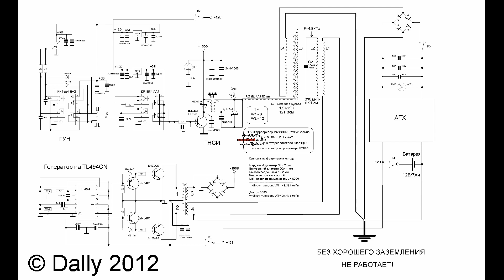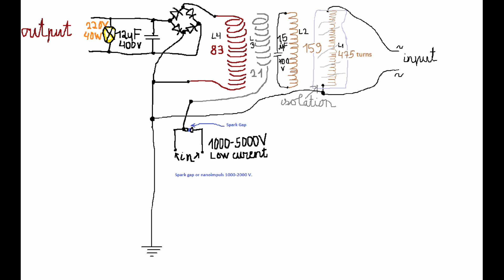How build Dally divice (suggestion)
How build Dally divice, who works like Kapanadze for english speaking people (schematic with little corections like I imaginate).

Brown and blue is same wire, just mised wire, so adaded blue wire. In chematic is 83 turns, who hawing wire (L4).

Edit 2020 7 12: How show practice almost impossible  build that divice...